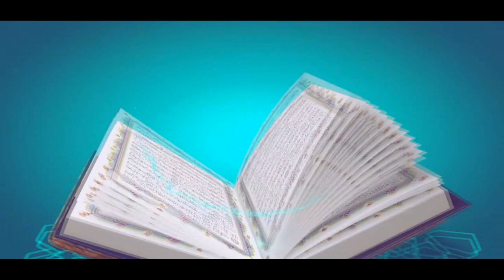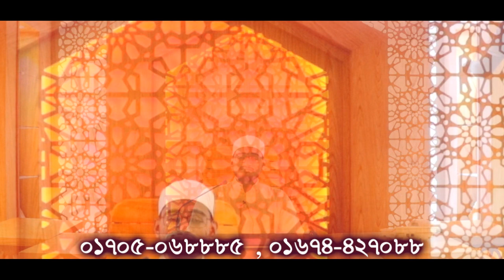মক্কাবাসী যার তেলাওয়াতে মুগ্ধ।